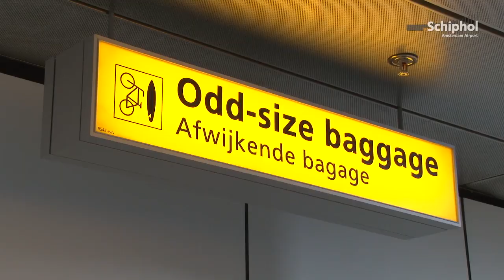Lever uw afwijkende bagage af bij odd-size baggage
Een surfplank, kinderstoeltje of kampeeruitrusting:het kan allemaal mee in het vliegtuig. Het moet dan wel afgegeven worden bij de 'odd-size baggage' balie.